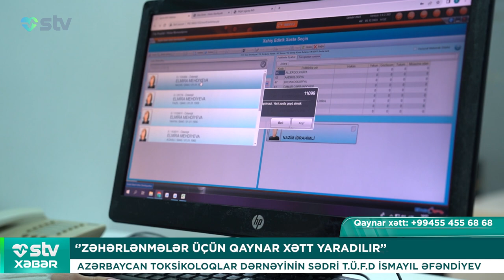ZƏHƏRLƏNMƏLƏR ÜÇÜN QAYNAR XƏTT YARADILIR